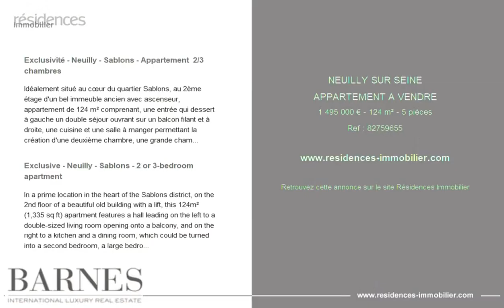NEUILLY-SUR-SEINE - APPARTEMENT A VENDRE - 1 495 000 € - 124 m² - 5 pièce(s)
Référence : 82759655

Exclusivité - Neuilly - Sablons - Appartement  2/3 chambres

Idéalement situé au cœur du quartier Sablons, au 2ème étage d'un bel immeuble ancien avec ascenseur, appartement de 124 m² comprenant, une entrée qui dessert à gauche un double séjour ouvrant sur un balcon filant et à droite, une cuisine et une salle à manger permettant la création d'une deuxième chambre, une grande chambre, une salle de bains et une salle de douche.
Une double cave et une chambre de service de 7 m² environ complètent ce bien. 1,424,000 € Honoraires d'agence non inclus - Honoraires agence: 4.99%TTC Honoraires à la charge de l'acquéreur - Montant moyen de la quote-part de charges courantes 6,780 €/an - Les informations sur les risques auxquels ce bien est exposé sont disponibles sur le site Géorisques :

Exclusive - Neuilly - Sablons - 2 or 3-bedroom apartment

In a prime location in the heart of the Sablons district, on the 2nd floor of a beautiful old building with a lift, this 124m² (1,335 sq ft) apartment features a hall leading on the left to a double-sized living room opening onto a balcony, and on the right to a kitchen and a dining room, which could be turned into a second bedroom, a large bedroom, a bathroom and a shower room.
Cellar and 7m² (75 sq ft) maid's room also included.
Contact Carole PIMOR: +33 (0) 1,424,000 € Agency fees not included - Agency commission: 4.99%VAT included Agency fees payable by buyer - Montant moyen de la quote-part de charges courantes 6,780 €/yearly - Les informations sur les risques auxquels ce bien est exposé sont disponibles sur le site Géorisques :

Cette annonce vous est proposée par l'agence BARNES NEUILLY

|2862903|